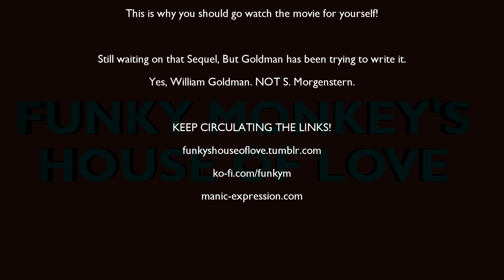House of Love: The Princess Bride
Are you sitting Comfortably? Are you old enough to get this INCREDIBLY Dated Reference? Then we'll begin.

Our Humble Host has a Tale to tell, a Tale as large as life itself! Adventurous Romance, Rhyme and Revenge! So why are you still reading this?

Oh, of course, the Links! Fill yer boots!